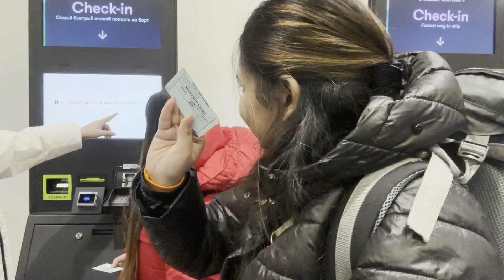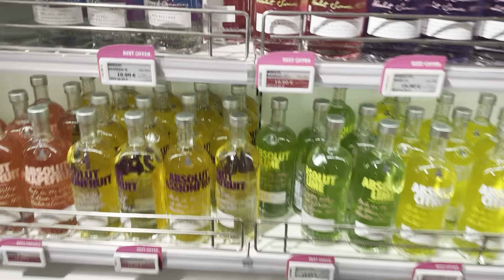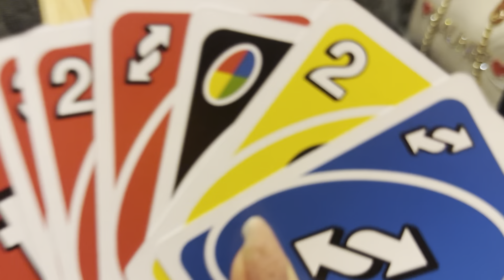18 hours in Baltic ocean | 🇫🇮 to 🇸🇪 18 hours cruise journey | cruiselife finland to sweden